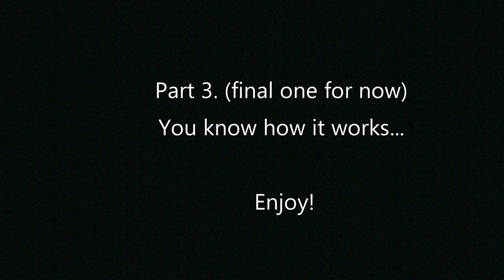The Owl House King's Tide: Google Translate failure!! Part 3. (Final)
Just like Amity's Childhood predictions.

"King's Tide" ran the episode's dialogue through Google Translate and see how it turned out... Since I can't (and frankly shouldn't) post the whole episode translated I decided to break it up… Third and final part for this episode.
I've been working on a Translation for "Oh Titan Where Art Thou" ... I'll have to find a substitute for Lilith's voice though as uberduck ai took her voice off for some reason.

Made and assembled using: CyberLink PowerDirector 365.

Part 1; 0:05
Part 2; 0:44
Part 3; 2:14
Part 4 Bonus Clips; 3:00

Joined Youtube ... May 9, 2015

Curious as to what I'm using???
Laptop: MSI GF63 Thin 9SC-066 15.6" Gaming Laptop, Thin Bezel, Intel Core i7-9750H, NVIDIA GeForce GTX1650, 16GB, 512GB NVMe SSD
Laptop stats : intel core i7 GF63 thin 9SC
Capture Card : Rybozen 4K Audio Video Capture Card
Phone : Samsung s10

Jobs: I work at a small discount movie theater sometimes on the weekend, I'm a former Dollar Tree cashier 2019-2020